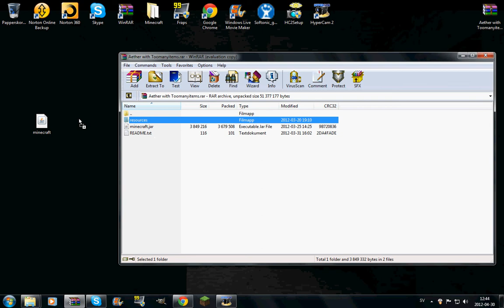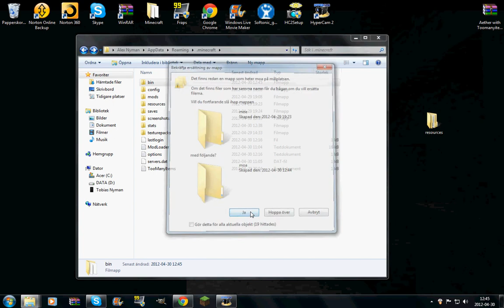hur man installerar aether mod för minecraft 1.2.5